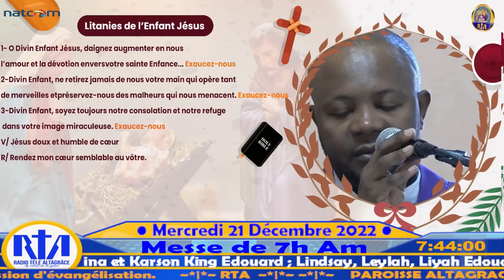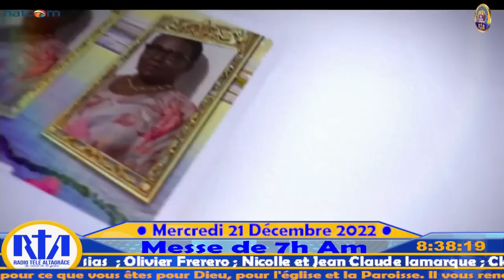4ème Semaine de l'Avent - Messe de 7h AM | Mercredi 21 Décembre 2022